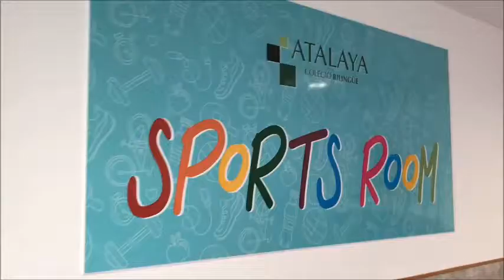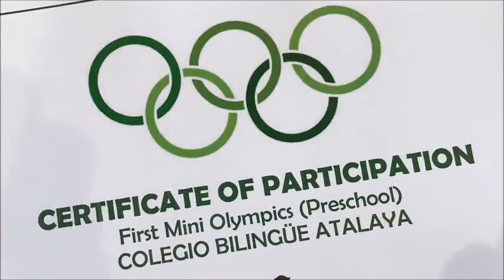Olympics Colegio Bilingüe Atalaya Infant School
¡Una jornada de deporte en la que disfrutaron muchísimo!
A joyful sports day!!